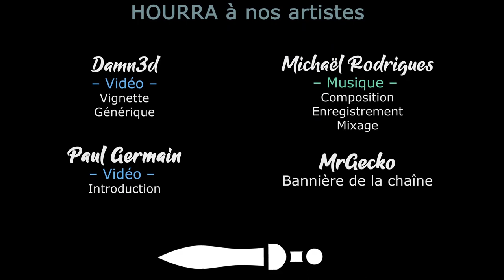THRONEFALL - Ep11 - Challenge Lightning Desert 10k [FR]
On tente de faire le meilleurs score possible sur le Challenge Lightning Desert !
Contrainte : prendre le baton de foudre comme arme, et avoir obligatoirement l'atout Commandant.

- Ardarin
- Broudaff
- Mallevin
- Mangazore
- Zmoi6